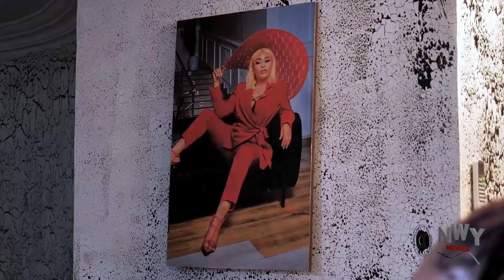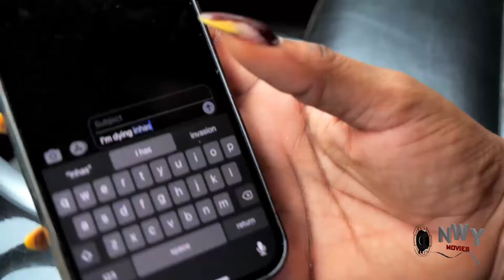She Found Love Again After She Was Maltreated By Her Husband's Second Wife 1&2- Nigerian Movie